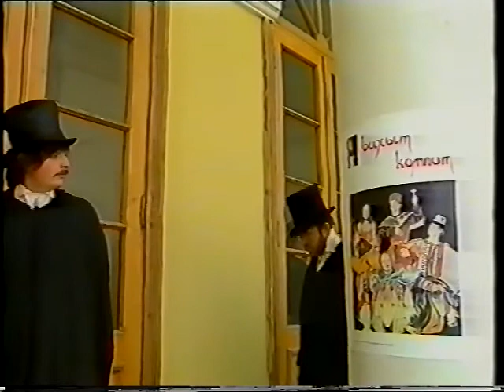За Брызгами Алмазных Струй. Телефильм об Ордене куртуазных маньеристов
О́рден куртуа́зных маньери́стов — российская поэтическая группа, сформировавшаяся в 1980-е годы и организационно оформившаяся 22 декабря 1988 года[1][2]. Первый сборник «Волшебный яд любви» был выпущен в 1989 году.

В названии ордена использованы два термина: маньеризм — течение в европейском искусстве XVI века, отличающееся напряженностью образов и манерностью форм, и куртуазность — система правил поведения при дворе в средние века, которая включала куртуазную, то есть возвышенную, любовь к Даме.

Стихотворения, написанные в стиле куртуазного маньеризма, отличает сочетание изысканности с циничным юмором (реже — просто цинизмом)[источник не указан 2045 дней].

Первоначально в Орден входили:

Вадим Степанцов, Великий Магистр
Александр Бардодым, Чёрный Гранд-Коннетабль
Дмитрий Быков, Командор (вышел в 1992 году)
Константэн Григорьев, Командор-Ордалиймейстер и Магический Флюид
Андрей Добрынин, Великий Приор
Виктор Пеленягрэ, Архикардинал
Позднее в орден были приняты Александр Скиба, Александр Тенишев и Александр Вулых.

В настоящее время участники ордена заняты в основном сольной карьерой.